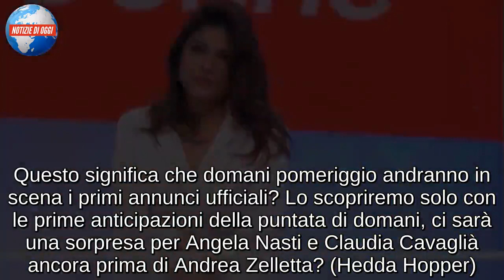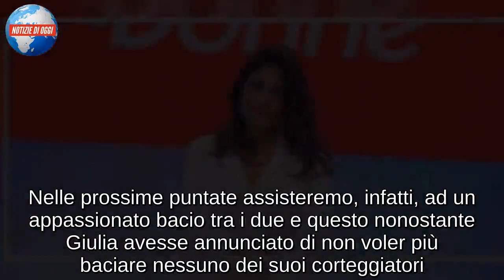UOMINI E DONNE/ La registrazione slitta a domani, la scelta…